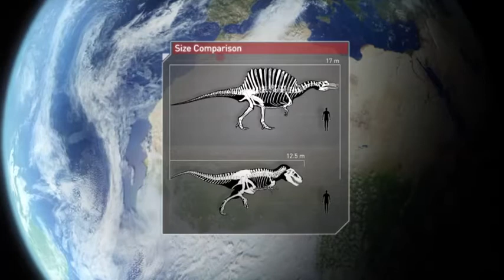Awesome Dinosaurs - Spinosaurus - a Dinosaur bigger than T-Rex. (from the series Planet Dinosaur)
Dinosaur documentary trailer.

Trailer from the brilliantly made series Planet Dinosaur, Based on the latest paleontological discoveries